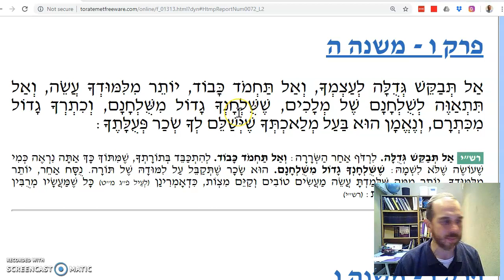Avot Chapter 6 Mishnah 5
More advice for the Talmid Chacham